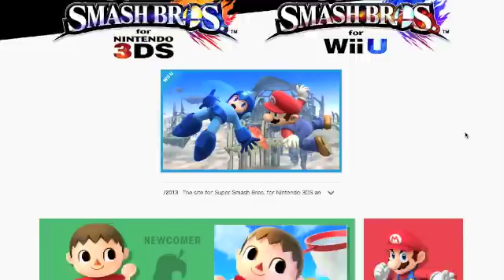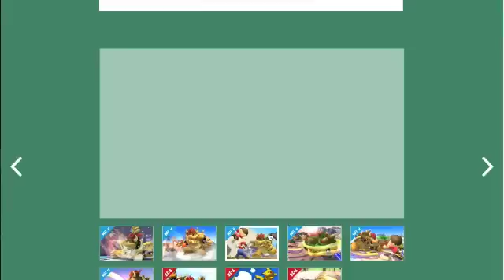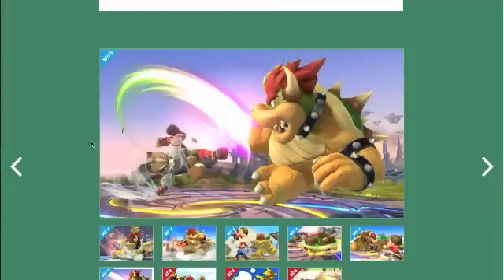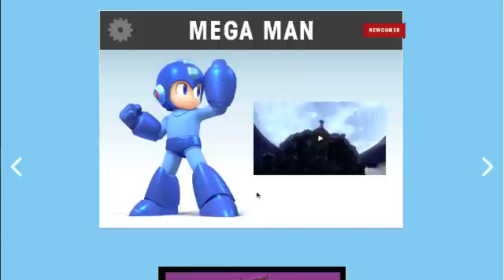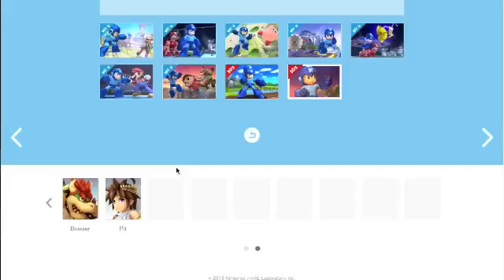SSB4 Dojo Creation, June 11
This will be a new series of videos, I think.